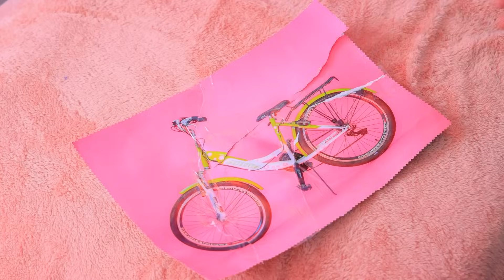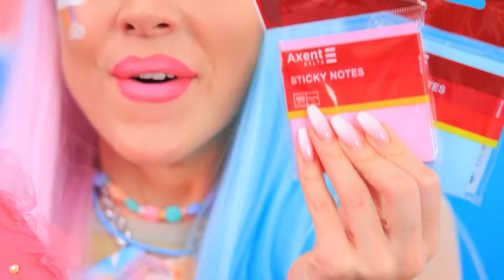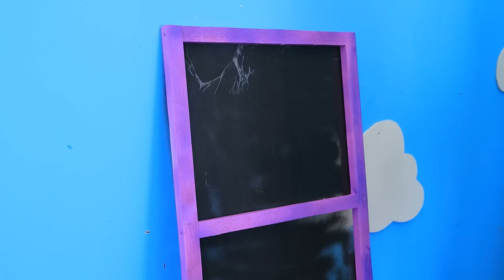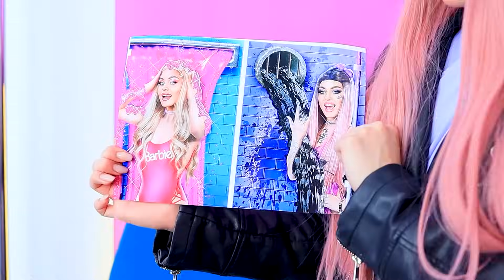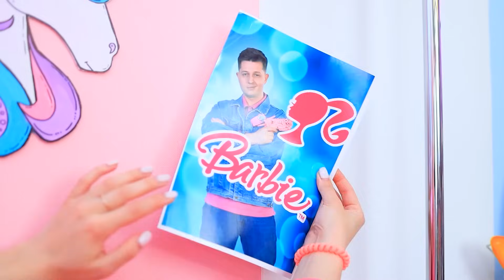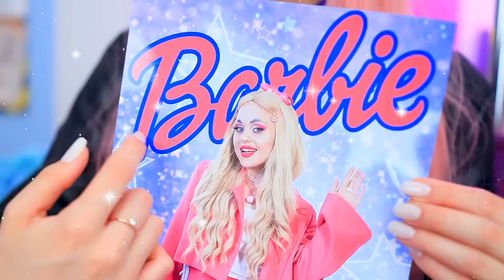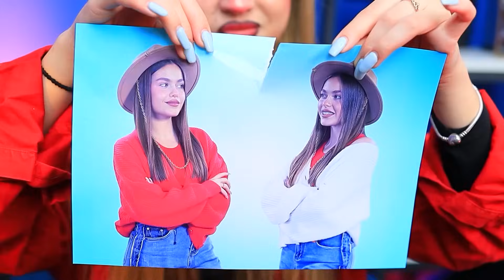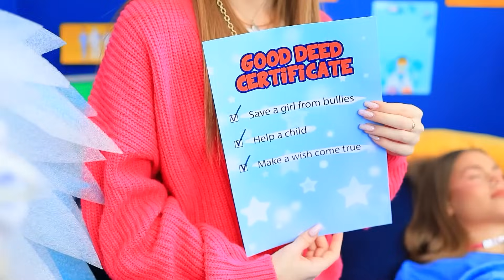Thử thách cặp đôi Goth vs Cầu vồng! Bạn gái vs Bạn trai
Lột Xác Cực Đỉnh Từ Ladybug Thành Tiên Cá! | Bật TẤT CẢ thông báo
Gặp thử thách mới: Cặp đôi Goth vs Cầu vồng! Hãy xem cuộc đối đầu mới giữa các bạn gái và bạn trai ngay nhé!